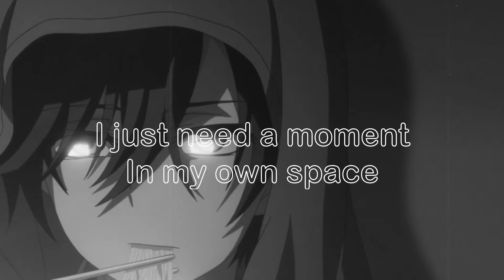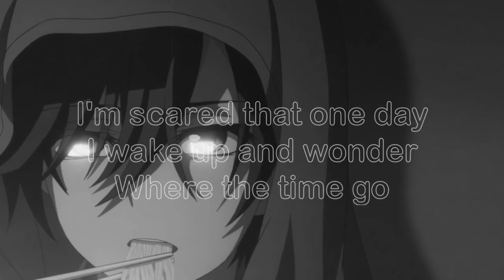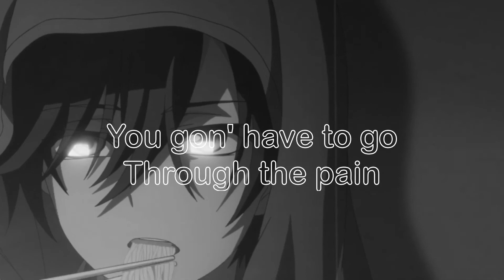NF | If You Want Love | Nightcore Lyrics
Song- If You Want Love
Singer- NF
Lyrics-
Ask me how I'm doin', I'll say "okay, " yeah
But ain't that what we all say?
Yeah, back when my momma used to hold me
Yeah, as a kid I used to think life
Is moving so slow, I watch it go by
Maybe that's why I'm controllin'
Talkin' to the voices in my head, they make me think twice
Tellin' me it doesn't mean it's wrong because it feels right
I'm scared that one day I wake up and wonder where the time go
I wish you woulda told me
You gon' have to give

Show- Charlotte

Character- Yuu Otosaka